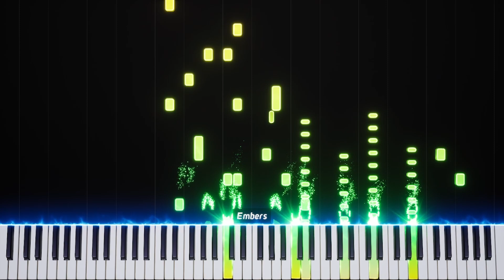stardew valley star lumpy - transcription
NOTES. SO MANY NOTES.